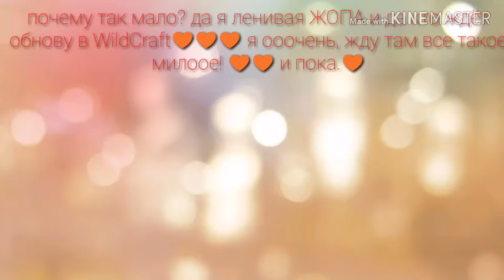Ну что же ты вся горишь? WildCraft